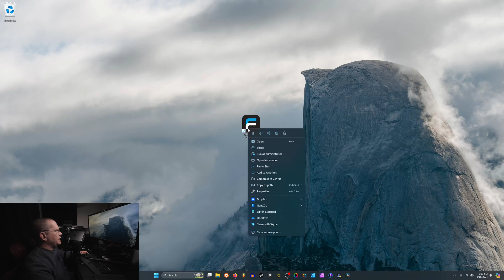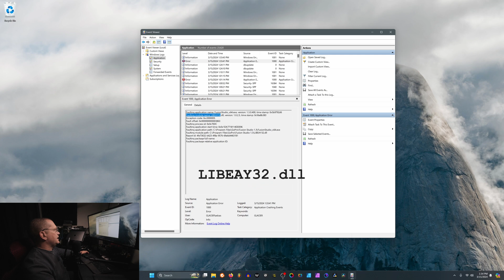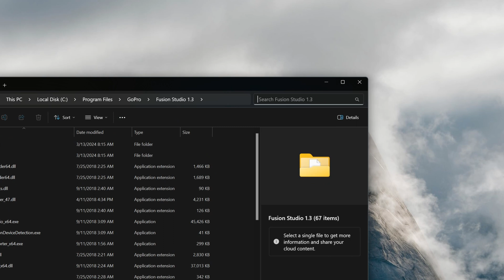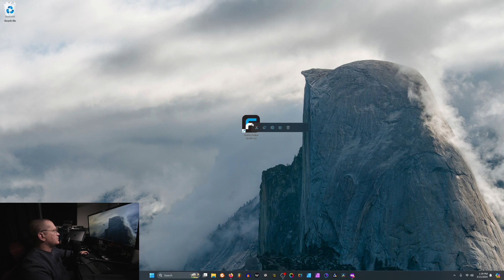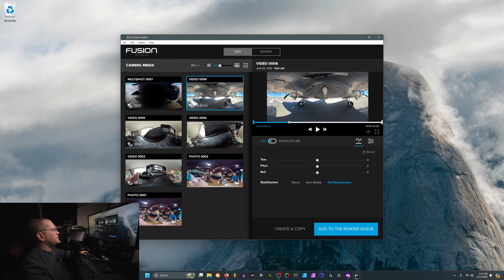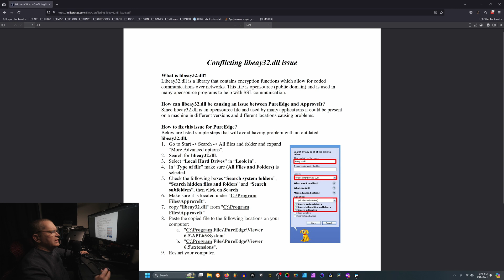How to fix GoPro Fusion Studio crashing on Windows 11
Reddit Thread

OS: Windows 11 Pro 23H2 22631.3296
Fusion Studio: 1.3